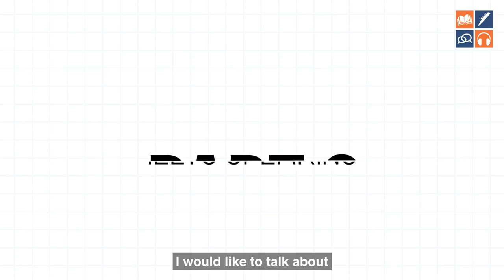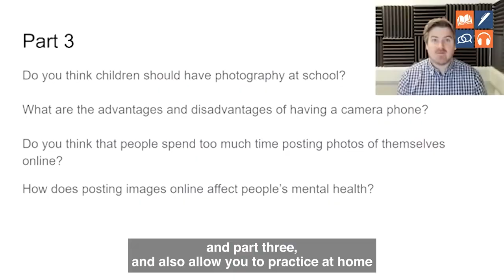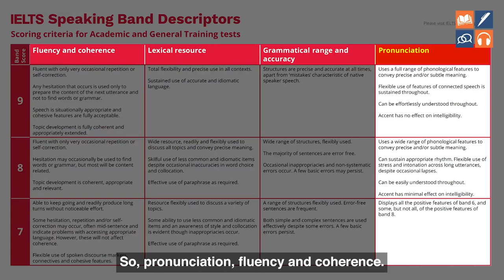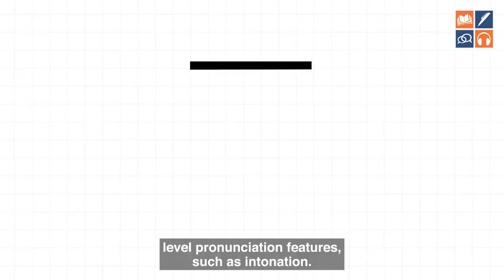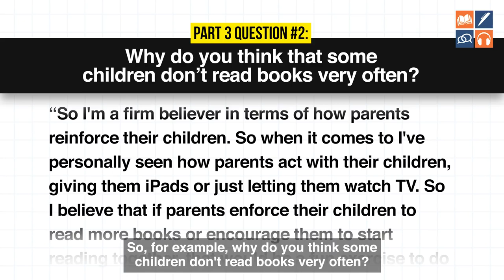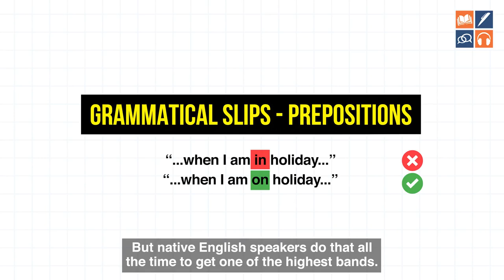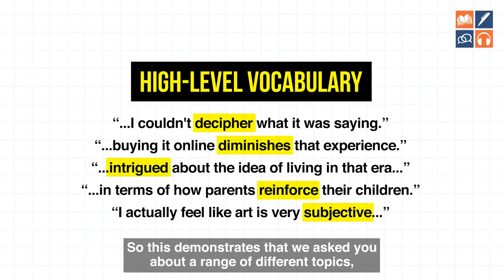تحسين مهارات الاستماع و النطق السليم للغة الانجليزية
English Conversation | Improve listening & Pronunciation Skills